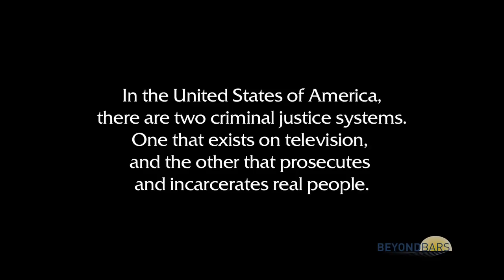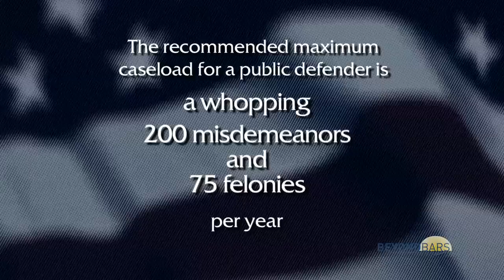Law & Disorder: How the System REALLY Works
On Law & Order, everything makes sense: the police chase after violent bad guys, the accused get a fair trial, and justice is blind. But is that the reality in the United States? Watch this video to have your mind blown about how unjust our system truly is.

Produced with the partnership of the American Civil Liberties Union, Constitution Project, and National Association of Criminal Defense Lawyers. ABOUT BRAVE NEW FILMS